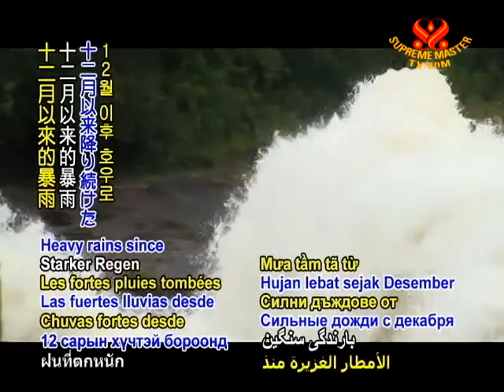Relief News Update from Sri Lanka - 24 Jan 2011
Supreme Master Ching Hai International Association relief news update from Sri Lanka.

Heavy rains since December claimed lives and affected 364,000 people across the country by early January. In particular, three weeks of intense rains battered the Eastern province district of Batticaloa, and in Manmunai West District, the dual effect of rising water levels and the deliberate release of water in an attempt to control/save a reservoir endangered the lives of thousands.
Brigadcer Weragama - Director of Emergency Operations, National Disaster Management Center (M): Due to the climate change, we are experiencing heavy rain, that intensity has gone up. Earlier the rainfall what we got within one week, now we are getting in one or two days.
N. Vilvaratnam -- Divisional Secretary, Manmunai West District (M): There are 8,237 families affected by the flood. Actually, we are facing a lot of problems because there is no access from any other places from here.
Relief recipient (M): Supreme Master Ching Hai came to Batticola to support those who were affected by the floods. Really we're happy.
Conveying her sympathies and prayers, Supreme Master Ching Hai donated US$15,000, an amount that could purchase US$155,000 in urgent items if acquired in the United States, based on Sri Lanka's cost of living. She also requested our Association members to go if possible to render aid to those most in need.

Covering their own travel and accommodation expenses of approximately US$2,500, our Association's relief team from Formosa (Taiwan) arrived in Sri Lanka on January 6, where they assessed the situation with personnel from the country's National Disaster Management Center. They then traveled eight hours to reach the flooded zones in Batticola province. Working with local officials and villagers, the relief team prepared food as well as non-food items to deliver by truck and boat.

When more flooding struck the area on January 8 and 9, the relief team responded by cooperating with the local church and the Batticaloa Chamber of Commerce and Industry to first obtain rice and dhal, and then cook hot vegan meals for the victims. In addition, the relief team brought food to a 101-year-old blind elderly gentleman lying alone in an open hut and arranged for a care package of food, water, towels, blankets, and clothes to be delivered to him through the local government. Throughout the relief efforts, aid recipients and officials, including the Sri Lankan Minister of Irrigation and Water Resource Management His Excellency Nimal Siripala De Silva, expressed their gratefulness for Supreme Master Ching Hai's loving support from afar.

With appreciation to the government officials in Sri Lanka, we thank Supreme Master Ching Hai for her unconditional assistance, and our Association's relief team for their diligent help. Our prayers for the comfort and resilience of the flood affected and that such severe weather events are lessened through our kinder care of the Earth and her co-inhabitants.